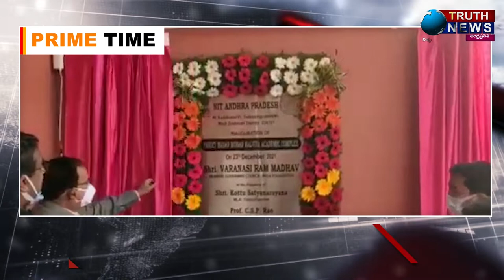AFTERNOON BULLETIN 25/12/2021#TRUTHNEWS